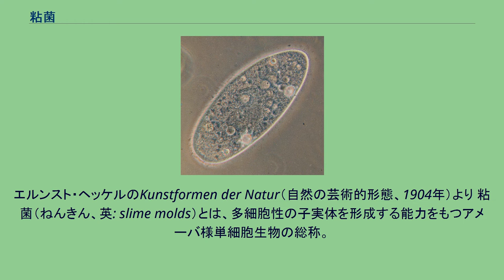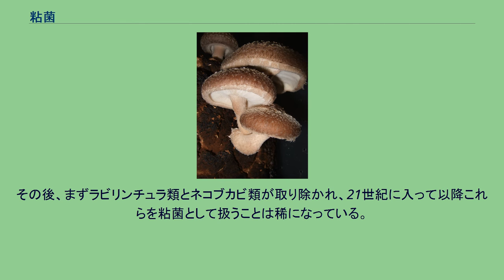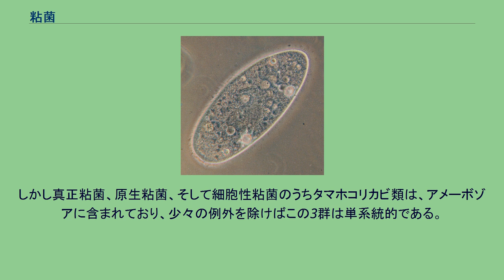粘菌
エルンスト・ヘッケルのKunstformen der Natur（自然の芸術的形態、1904年）より 粘菌（ねんきん、英: slime molds）とは、多細胞性の子実体を形成する能力をもつアメーバ様単細胞生物の総称。
この性質は多様な系統の真核生物が示すことが知られており、単一の分類群には対応しない。
狭義にはそのうち変形菌（真正粘菌）を指すが、本項目では広義の粘菌についての一般論と、我々の認識の変遷について扱う。
個々の生物についてはそれぞれの項目を参照のこと。
「粘菌」という語はおそらく英語のslime moldを直訳したものであり、南方熊楠の業績を紹介する目的で1906年に海藻学者の遠藤吉三郎が用いたものである。
粘菌類に用いられてきた高次分類群の学名のうち、MyxomycotaやMyxomycetesなどは直訳すればやはり「粘菌」となる。
粘菌類ははじめ植物界の中で腹菌類に近い菌類だと考えられていた。
しかし生活環の中でアメーバのように運動して微生物を捕食する時期があることから、19世紀半ばにアントン・ド・バリーが動物的な存在(Mycetozoa)だと主張した。
これによって次第に植物とも動物ともつかない原始的な生物、原生生物として認識されるようになる。
もっとも粘菌類の研究は引き続き菌類学者たちが中心になって進めた。
20世紀後半になってロバート・ホイタッカーが五界説の菌界に含めたことで菌類としての認識が一時勢いを盛り返したが、真核生物全体の系統関係が見直されるなかで真菌との類縁性はほぼ一貫して否定され続けている。
20世紀半ば頃のもっとも広義の粘菌類(Mycetozoa; 動菌門、変形菌門)は、ジョン・タイラー・ボナー(1959)にしたがえば以下の5群であった。
ボナーによればこれらの共通点は「菌類と動物の性質を併せ持つ原始的な群体性生物で、多少なりともねばねばしている」ことのみであり、相互に関係があるかどうか不明確な便宜上の群であった。
その後、まずラビリンチュラ類とネコブカビ類が取り除かれ、21世紀に入って以降これらを粘菌として扱うことは稀になっている。
系統的にはラビリンチュラ類はストラメノパイルに、ネコブカビ類はリザリアに含まれている。
一方残り3群（真正粘菌、原生粘菌、細胞性粘菌）は引き続き粘菌として扱われているが、分子系統解析によれば原生粘菌と細胞性粘菌は多系統的である。
しかし真正粘菌、原生粘菌、そして細胞性粘菌のうちタマホコリカビ類は、アメーボゾアに含まれており、少々の例外を除けばこの3群は単系統的である。